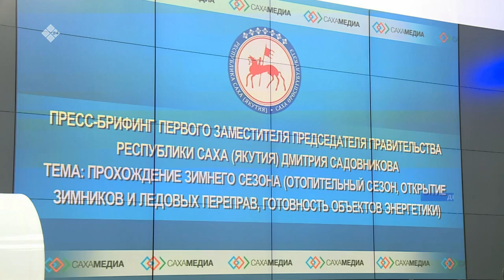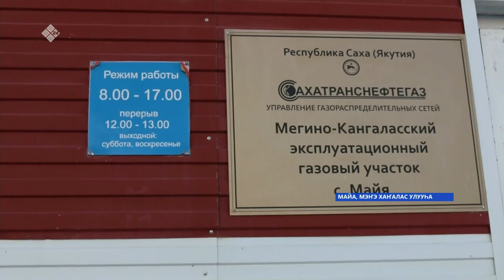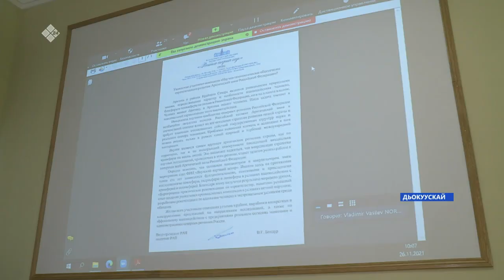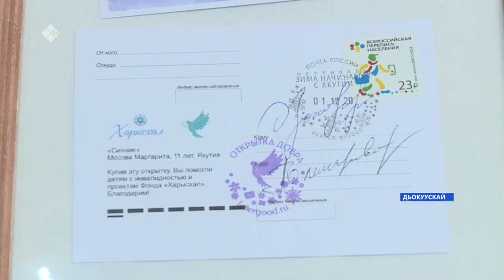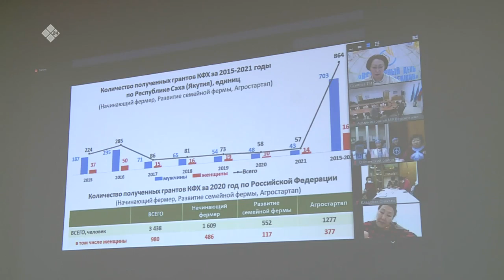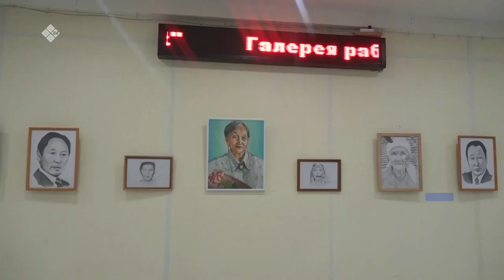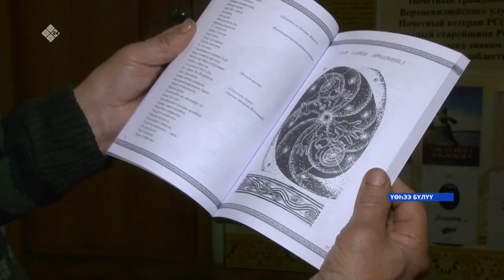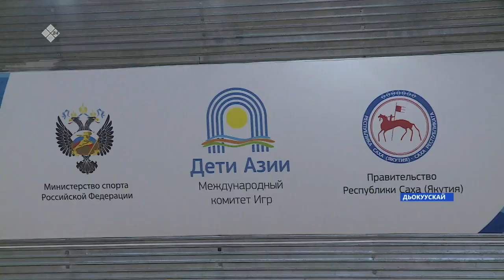«Саха сирэ» информационнай биэрии. Сэтинньи 26 күнэ 16:00ч.